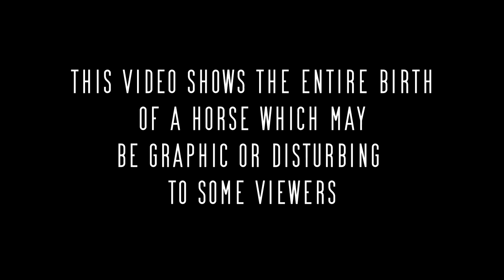Live Horse Birth! | Skippy Navajo Reservation Mare Live Birth!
Skippy our Navajo reservation mare is having a foal in the mud.  We got the whole live birth on video!